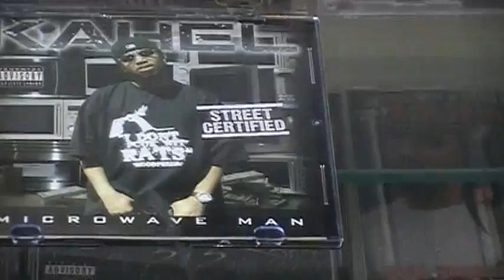DEPOT INFO COMMERCIAL